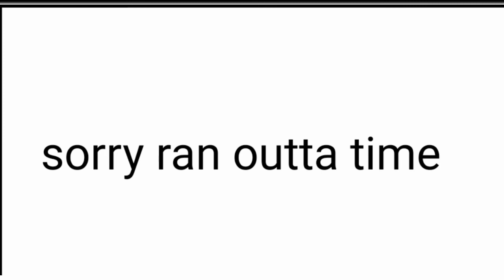everything at once pride month special